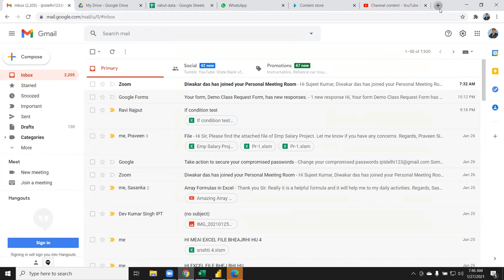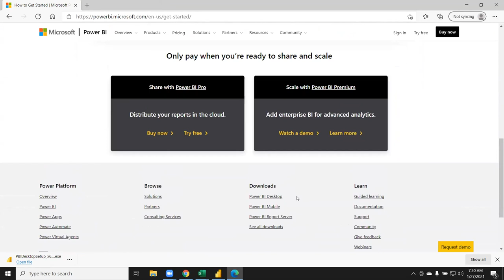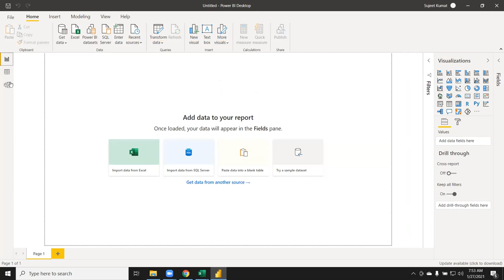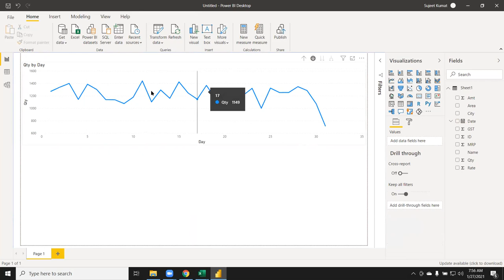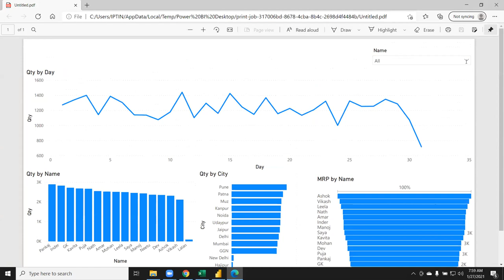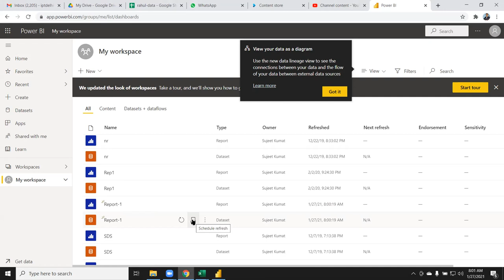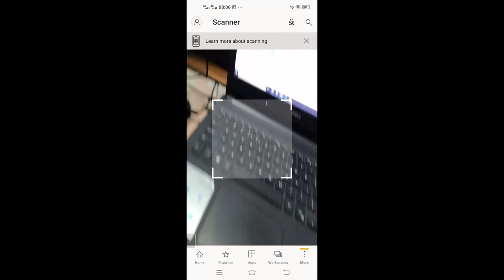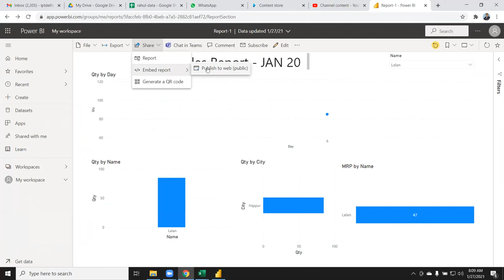Why and How use Power BI Application